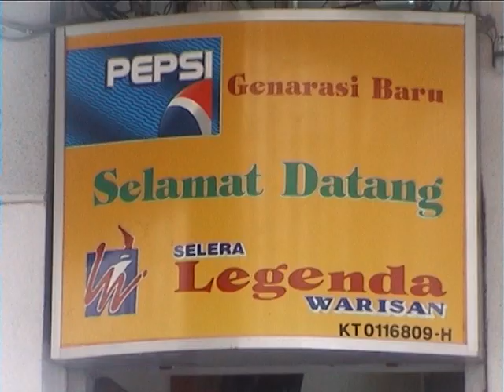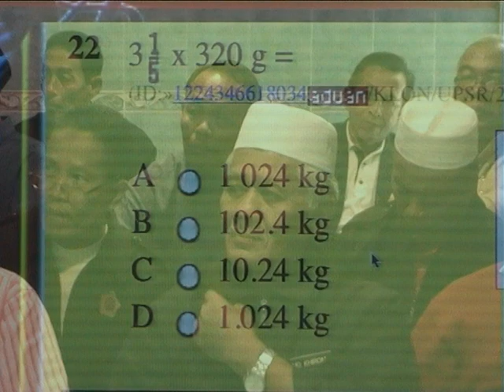Taklimat Pengendalian Program Zoom A Dan Head Count Kepada Guru-Guru Besar Daerah Batu Pahat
Tempat : Restoran Selera Lagenda Warisan, Kota Bharu, Kelantan
Tarikh : 20/09/2011

4. CARA DAFTAR KUPON ZOOM-A